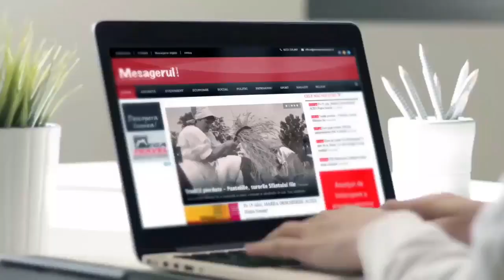Cafeaua de dimineață - Andrei Carabelea, primarul municipiului Piatra Neamț 21.03.2024